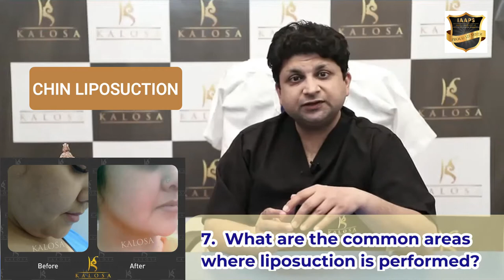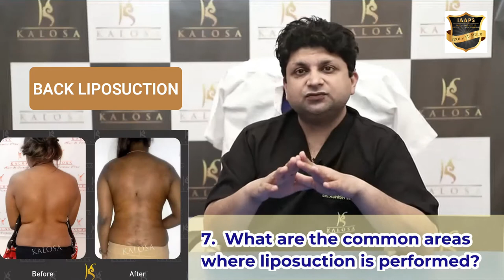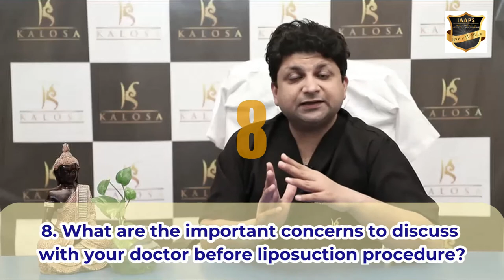FAQs about Liposuction Surgery | Questions About Fat Loss Surgery - Kalosa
Address:
📍 Kalosa Aesthetics & Cosmetic Gynaecology
     D- 25, Ground floor, South City- 1,GURGAON - 122001

FAQs about Liposuction Surgery

Know all about liposuction surgery by Dr. Ashish in this video. He is one of the best liposuction surgeon in India. Here is a list of 25 liposuction or fat loss surgery questions that are asked by people.

Best Liposuction Surgeon:

Dr. Ashish Khare is best liposuction surgeon and founder of Kalosa Clinic, which is known as top liposuction or fat removal surgery provider clinic in India. You can also get Vaser Liposuction Surgery at affordable cost at Kalosa Clinic.

Dr. Khare has experience of performing more than 5000+ Liposuction Surgeries during these years and performed Liposuction of all the major areas of the body like Abdomen, chest, back, bra folds, arms, hour glass figure, chin, saddle bags, thighs and calfs. The stubborn fat in the abdomen is melted and emulsified with the help of vaser technology and suctioned out.

Dr Ashish Khare has vast experience in the field of Liposuction and post operative management makes him the best surgeon for Liposuction Surgery in Delhi, India.

What is the cost of liposuction in Delhi?
The cost of liposuction in Delhi is generally similar to other major cities in India. However, it's advisable to get quotes from multiple surgeons to compare prices and services.

Best Liposuction Surgery Clinic for Fat Loss:
Kalosa is considered as the best liposuction surgery clinic for fat reduction in India. Dr. Ashish Khare has a vast experience of suctioning fat along  the various layers of fat, both superficial and deep, so as to give better contour and shape as well as better retraction or reabsorption of the skin to the underlying muscle. if you are looking for  a experienced doctor with value for money in vaser liposuction, then Kalosa is considered as the best centre for Liposuction Surgery in India.

What are the factors that influence the cost of liposuction?
The cost of liposuction is influenced by several factors, including:
The extent of the procedure (number of areas treated)
The surgeon's experience and reputation
The location of the surgery
The type of anesthesia used
Additional fees for facilities and medical supplies

00:00:07 Introduction
00:00:15 What is Liposuction?
00:02:29 Who is a Good Candidate for Liposuction?
00:04:00 How Liposuction Differs from Tummy Tucks
00:07:29 Can Liposuction Remove Stretch Marks?
00:09:59 Common Areas Where Liposuction is Performed
00:13:04 Important Concerns to Discuss with Your Doctor
00:14:15 Can Liposuction Be Combined with Other Cosmetic Procedures?
00:14:48 Is an Ultrasound of the Abdomen Necessary Before Liposuction Surgery?
00:15:41 What are Different Types of Liposuctions?
00:19:04 Basic Steps of Liposuction Surgery
00:20:37 How Many Days of Hospitalization Are Required?
00:20:49 Does Liposuction Leave Permanent Scars?
00:21:48 When Can I Go Back to Work After Liposuction Surgery?
00:22:25 Immediate Post-Operative Complications
00:23:00 Delayed Post-Operative Complications
00:23:44 Importance of Pressure Garments
00:24:39 Why Loose Skin Can't Be Removed with Liposuction
00:25:15 When to Resume Normal Activities
00:25:46 When to Plan Liposuction Surgery Before a Special Event
00:26:36 Why India is a Preferred Destination for Liposuction Surgeries
00:27:54 What Determines the Cost of Liposuction Surgeries?